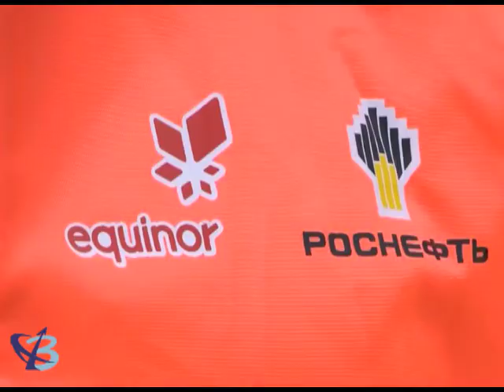«Марафон Победы» от «СевКомНефтегаза» 12+